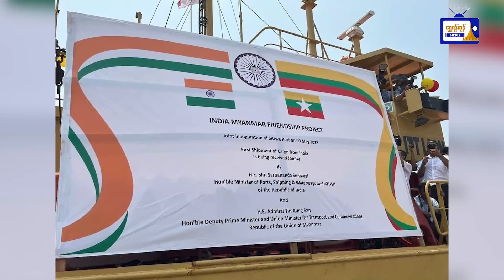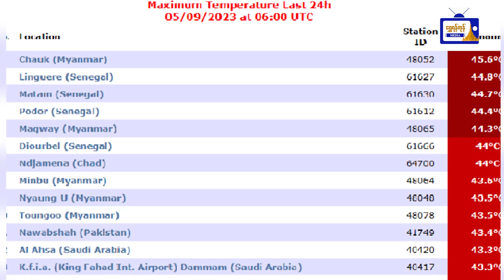လှုပ်လှုပ်ရှားရှား ရန်ကုန်သတင်းများ (၁၀.၅.၂၀၂၃)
လှုပ်လှုပ်ရှားရှား ရန်ကုန်သတင်းများ
(၁၀.၅.၂၀၂၃)
- အာဆီယံသံတမန်ယာဥ်တန်း တိုက်ခိုက်ခံရမှု စင်ကာပူနဲ့ အင်ဒိုနီးရှားနိုင်ငံတို့က ရှုတ်ချ
- စစ်တွေ-ကုလားတန် ဆိပ်ခံတံတားဖွင့်ပွဲ ကျင်းပ
- ကမ္ဘာ့အပူဆုံးမြို့များစာရင်းတွင် မြန်မာနိုင်ငံမှ မြို့ခြောက်မြို့ ပါဝင်
- မြန်မာအမျိုးသမီး လက်ရွေးစင်အသင်း အကြိုဗိုလ်လုပွဲတက်ရောက်
- ပင်လယ်အော်အရှေ့တောင်ပိုင်းတွင် ဖြစ်ပေါ်နေသော မုန်တိုင်းငယ်ကို အဝါရောင်အဆင့် စတင်သတ်မှတ်ထားရှိ